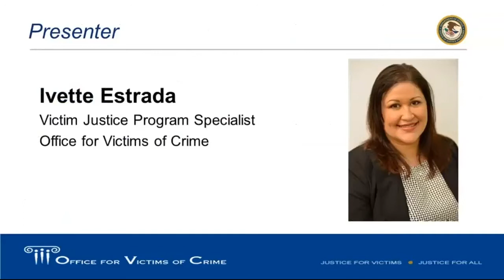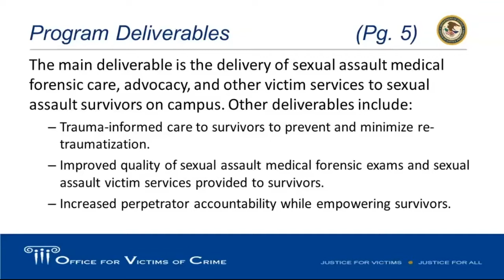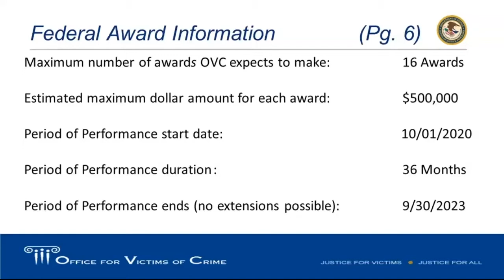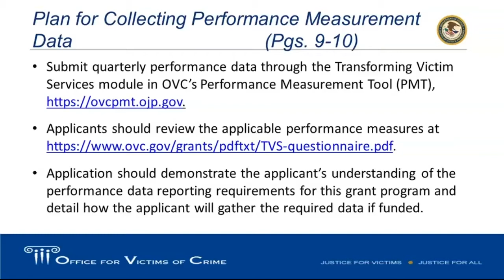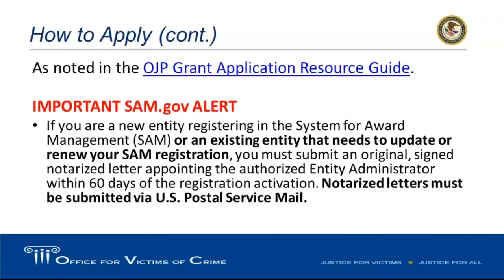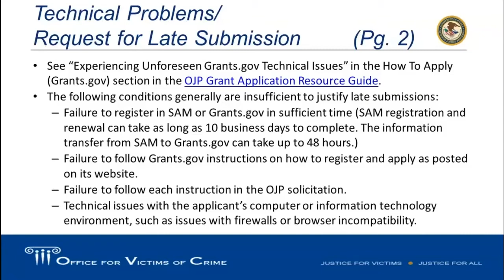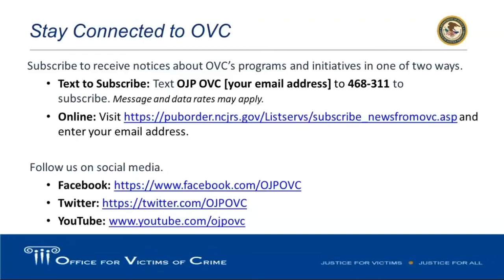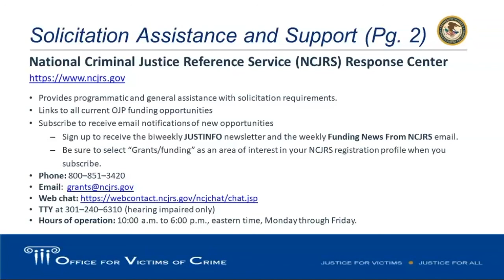OVC FY 2020 Expanding SANE Services to Victims of Sexual Assault on Campus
OVC conducted this optional pre-application webinar to review solicitation requirements and answer questions about this solicitation. View the OVC FY 2020 Expanding SANE Services to Victims of Sexual Assault on Campus solicitation